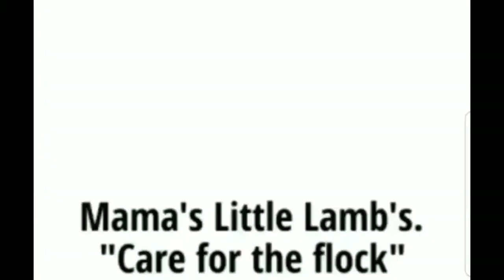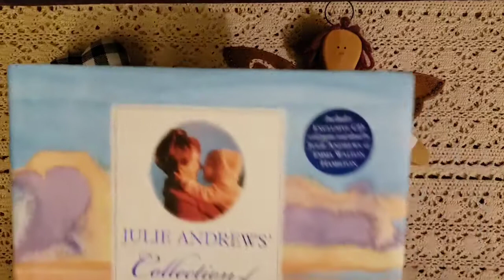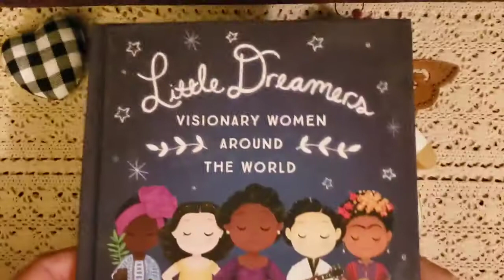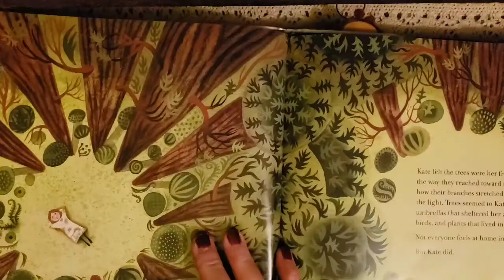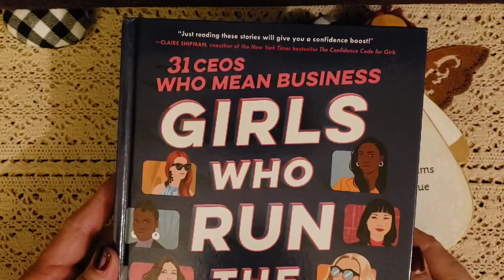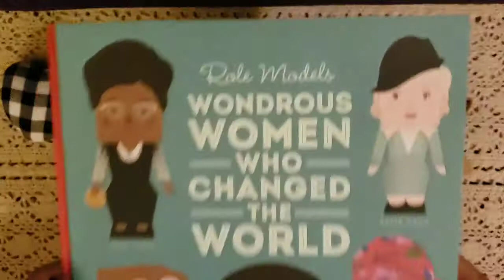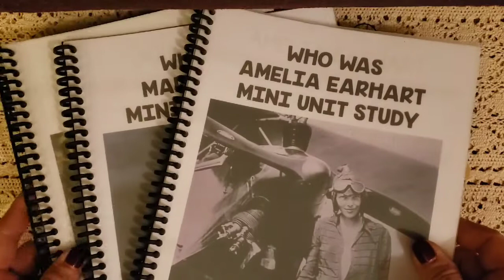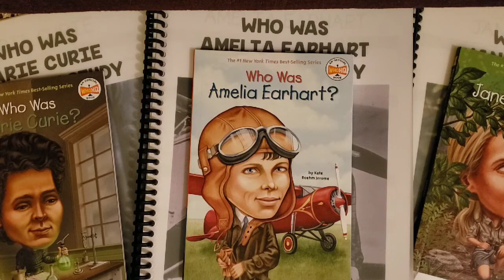Women's History Month 2020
This is a collaboration done with Natasha at Educational Roots

Mini Unit Studies Created by Jessica  at Waldock  Way